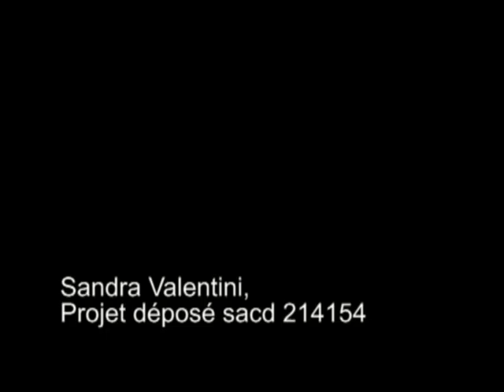Sandra Valentini Les Filles en Aiguilles projet dédoublement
La dernière répétition d'un projet qui me tient particulièrement à coeur...Work in progress. Très home made, donc la partie filmée doit maintenant être gérée par un pro!